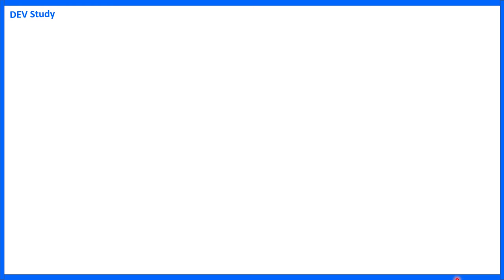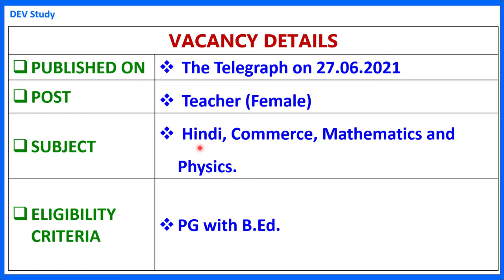Teacher Recruitment | Chakrir Khobor | Latest Job News | Job Update | Public School Job